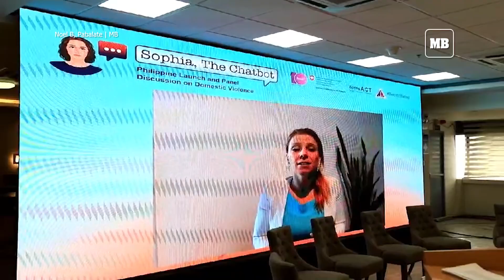QC launches Sophia: Chatbot for domestic violence survivors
The local government of Quezon City launches Sophia, the Chatbot, a digital companion that anonymously assists survivors of domestic violence globally, at the Quezon City Hall on Saturday, Nov. 25.

Available 24/7 in every country, the app is currently offered in 12 languages, allowing survivors to gather potential evidence and seek help safely and securely without leaving a digital trace. Leading the launch were QC Mayor Joy Belmonte and Embassy of Switzerland Deputy Head of Mission Celine Furst. (MB Video by Noel B. Pabalate)